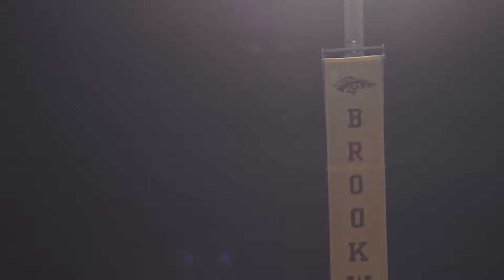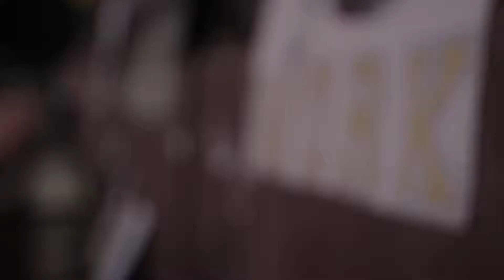Colquitt Clean Extended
"Diamonds Dancing" by Drake
Brookwood vs. Colquitt

Collaborative Shot sequence with Jack Gayle